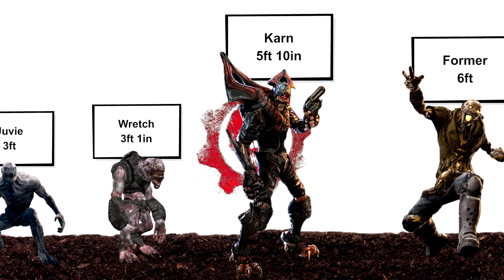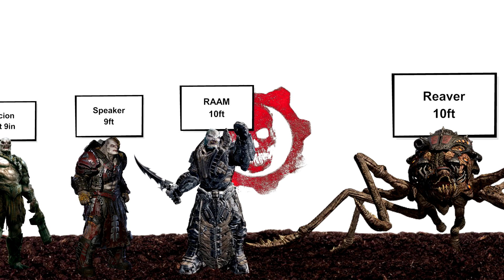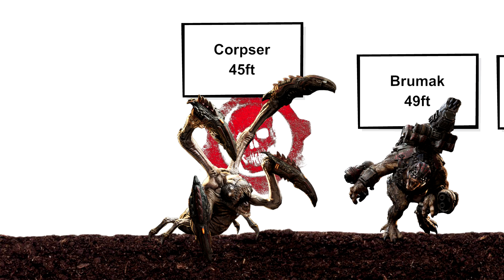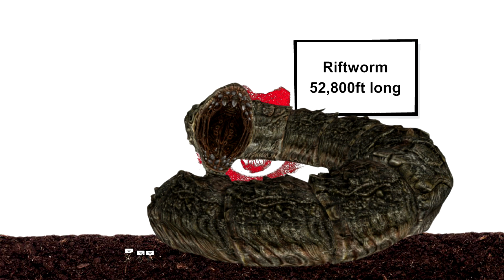Gears of War Size Comparison | Biggest Bosses, Creatures and Monsters Heights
Today we have a size/height comparison between characters from the Gears of War franchise. From smallest to biggest.

Ever wondered how tall your favourite Gears of War character really is?